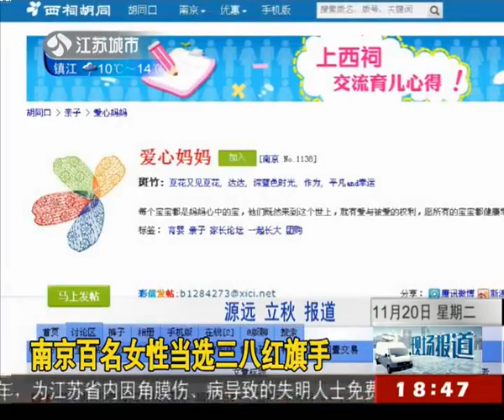百名妇女正当三八红旗手